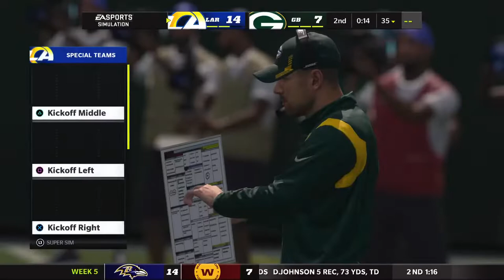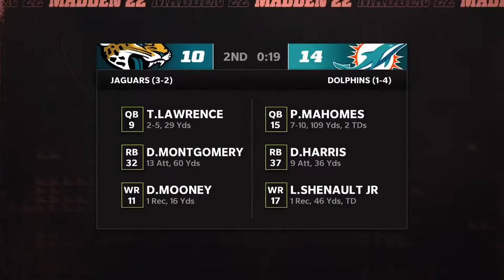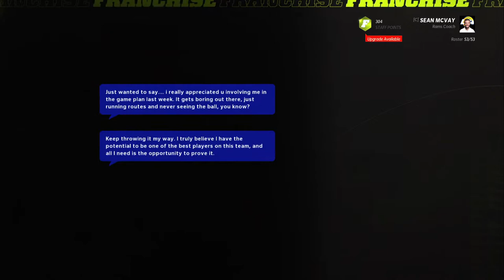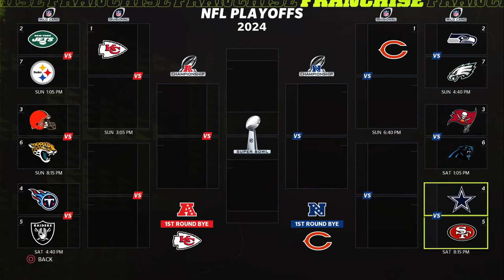I am the best